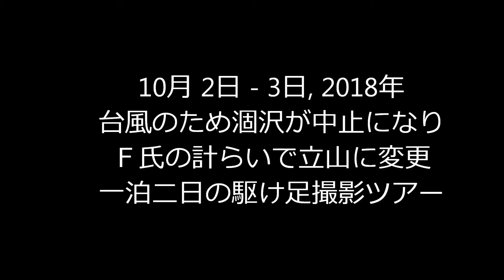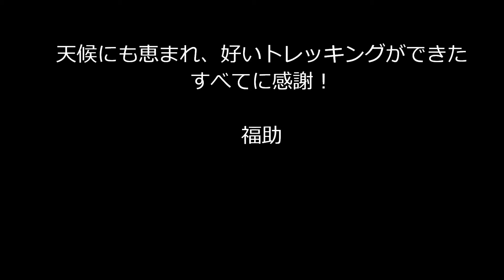山と自然と故郷の写真動画20181002・03 立山の紅葉室堂・弥陀ヶ原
６０代のカメラマンが美しい山や自然、長閑な山村風景を記録してゆくものです。２０１８年１０月２日・３日　秋の立山に紅葉撮影に行ってきました。